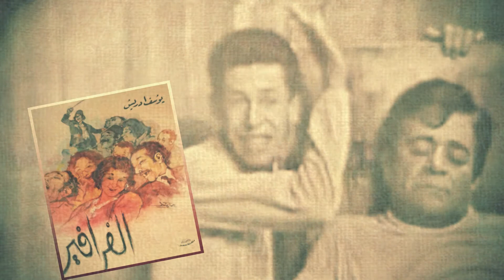كرم مطاوع ترك المحاماة من أجل الفن وزوجته وإبنته فناناتان مشهورتان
قصة حياة وأسرار الفنان كرم مطاوع هو واحد من كبار الفنانين وأحد عمالقة  المسرح المصري والعربي قدر انه يقدم كتير من الاعمال الفنية اللي دخلت قلوب جمهوره هنشارك معاكم اهم محطات رائد المسرح العربي وبعض الاسرار عن حياته وسبب تركة للمحاماه والنساء في حياتة وقصة حبة من الفنانة سهير المرشدي وسبب انفصالهم.